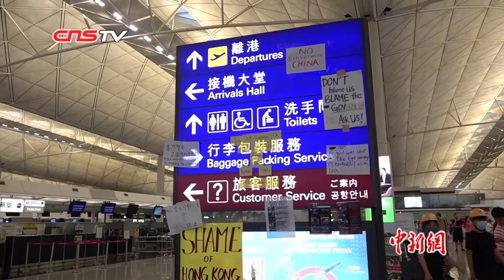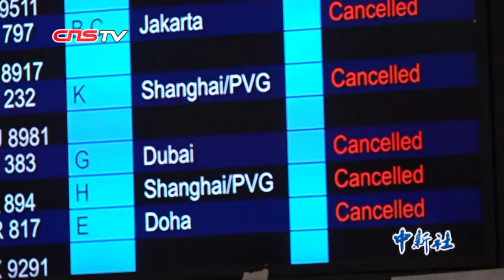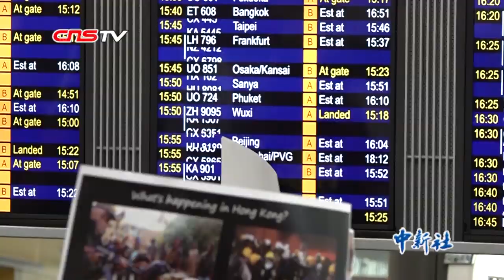静坐示威者令香港机场瘫痪 旅客：我没想到香港现在这么烂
香港国际机场连接全球超过220个航点，被称为“全球最繁忙的机场之一”。但近日，香港国际机场的正常运作却屡次被人为粗暴地按下暂停键。机场内店铺关门，逾百航班被取消，大量旅客滞留。这样的现象在8月12日再次出现。8月12日，原本宽敞明亮的接机大堂再次被穿黑衣、戴口罩的示威者违法占满，大幅的海报和标语贴满机场的栏杆和墙壁，示威者在地上洒满宣传单，高声叫喊，相互簇拥。香港机管局表示，已启动机场紧急事故应变中心，机管局与航空公司正保持紧密沟通，希望机场尽快恢复正常运作。当局将视机场运作的恢复情况，由机管局与航空公司在13日早上6时起实施航班重新编配。